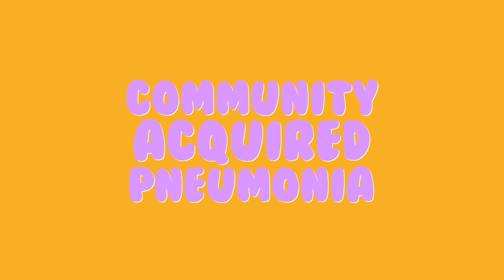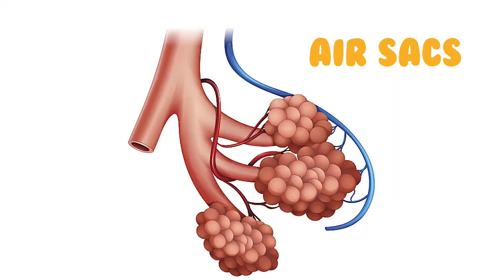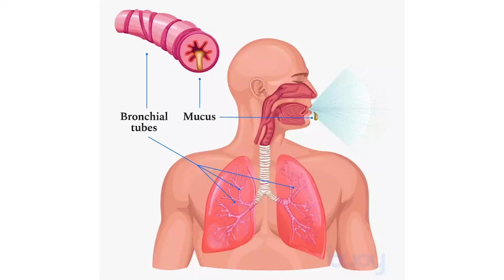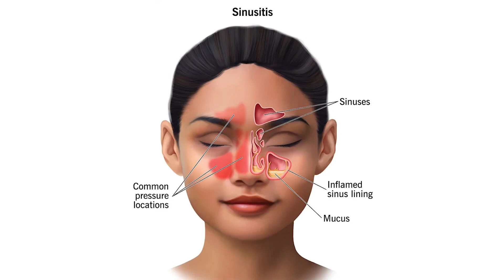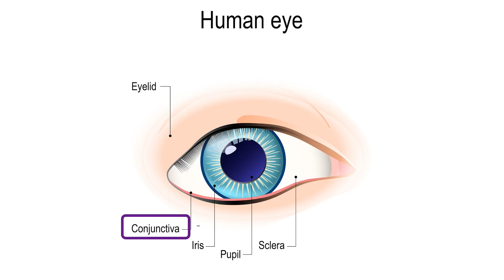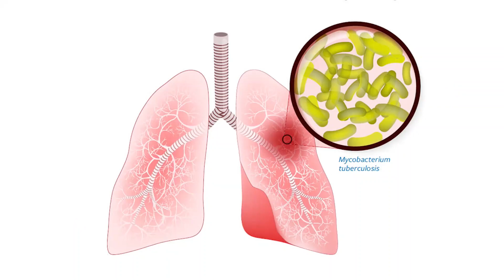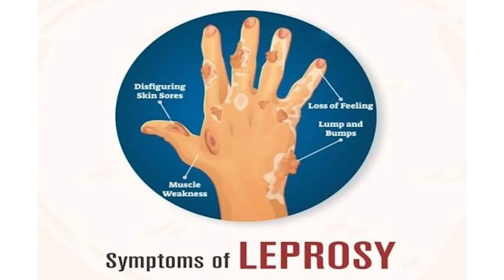Moxifloxacin Hydrochloride Tablets 400 mg | Moxifloxacin 400 mg Tablet Uses in हिंदी/اردو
In this video we will talk about moxifloxacin tablet 400mg in Hindi and Urdu languages. If you don't understand these languages you can watch my content in your native languages by enabling subtitles or closed captions.

Moxifloxacin is a broad spectrum 4th generation antibiotic medicine which is available in the form of tablet, injection, eye drops and ointment. It is available under various brand names.
The most common brand names in India are
m-cin
The most common brand names in Pakistan are
moxiget etc.
Moxifloxacin can be used in various conditions like chronic bronchitis, complicated intra abdominal infection, skin and soft tissues infection, cellulitis, bacterial rhinosinusitis, pharyngitis, tonsillitis, bacterial conjunctivitis, intra abdominal infection, otitis media, pre and post operative infection, tuberculosis as second line treatment, leprosy and meningitis.
Moxifloxacin 400mg has some side effects so please consult your doctor before taking this medicine

Fore more detail please watch my video so you can get more details about this medicine.